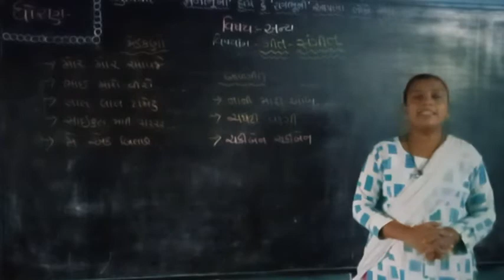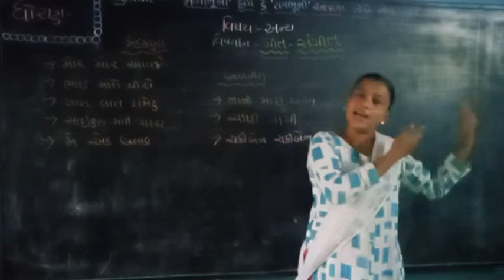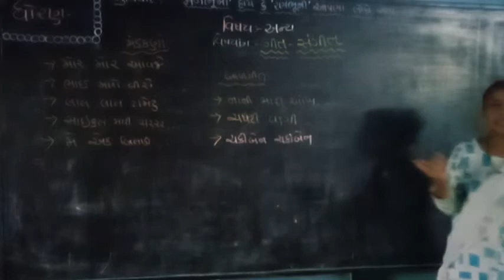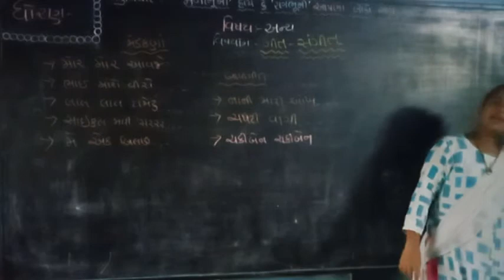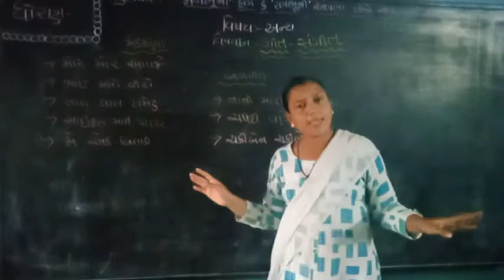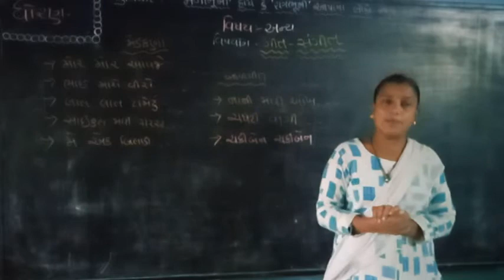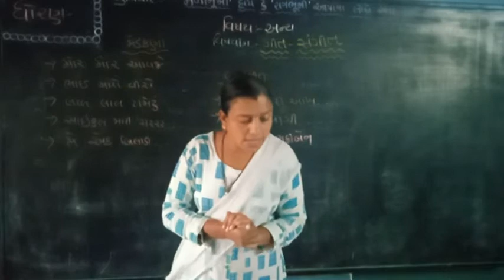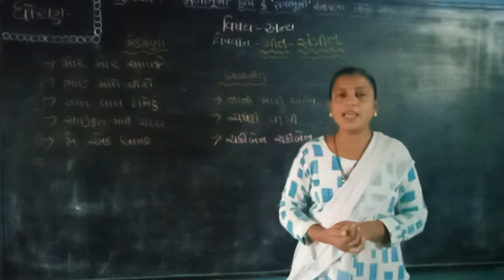ધોરણ:-૨ વિષય:-સામાન્યજ્ઞાન વિષયાંગ:- ગીતસંગીત